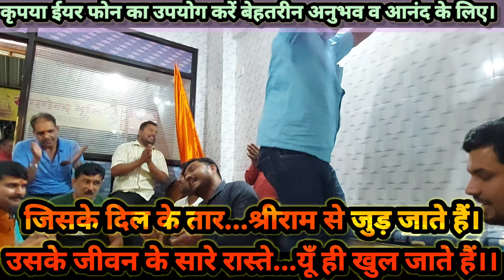फ़िल्मी "गदर" के इस गाने ने तहलका मचा दिया था...सभी का मनपसंद...सभी नाचने लगे थे...!!!